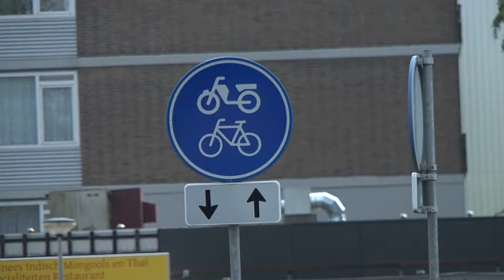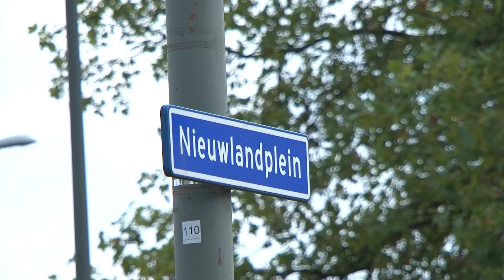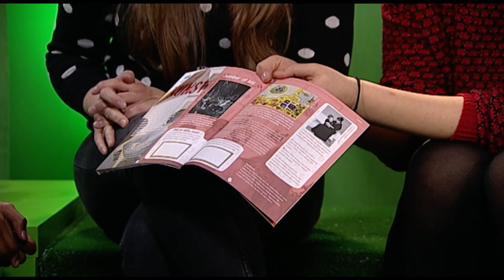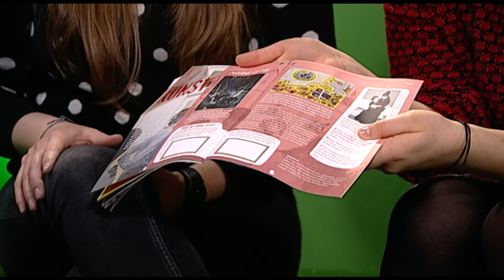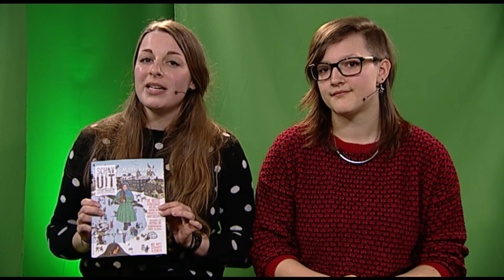Kik'r TV Afl.23: Het Startblok over verkeersveiligheid en Cobra-kunst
De leerlingen van obs Het Startblok praten vandaag over verkeersveiligheid en over Cobra-kunst.

Hoe veilig is het bij school? Hoe belangrijk zijn verkeersregels? Wat betekent dat bord eigenlijk?

Cobra-kunst? Gaat dat over slangen? De Startblok-leerlingen weten beter...